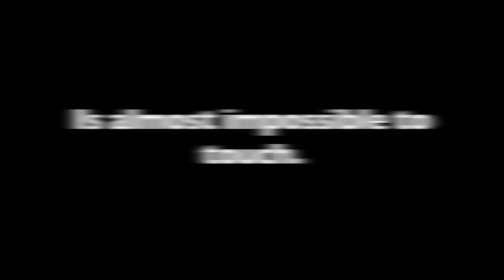Death Mode Twins Attemped A Crusade...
I guess a pair of laser-spamming turrets and flame-shooting mouths are no match for the power of this fish.